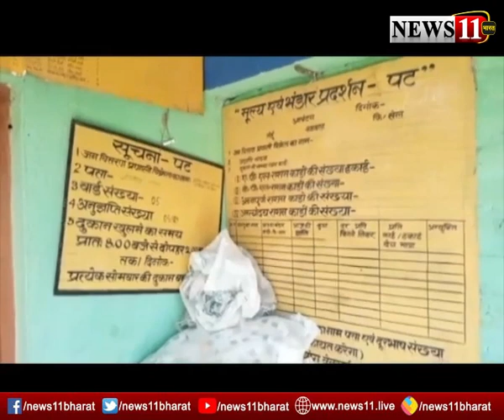गिरिडीह : BDO ने किया दुकानों का निरीक्षण, दुकान के बाहर मूल्य तालिका लगाने का दिया निर्देश